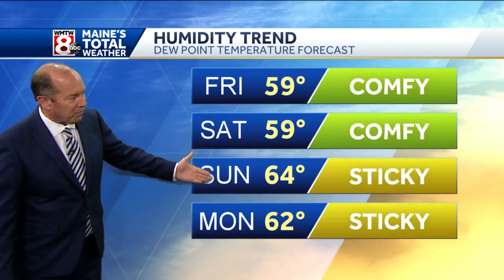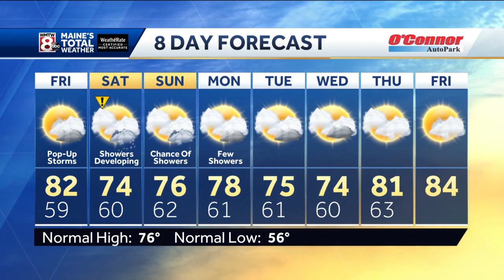A nice looking Friday with comfortable humidity